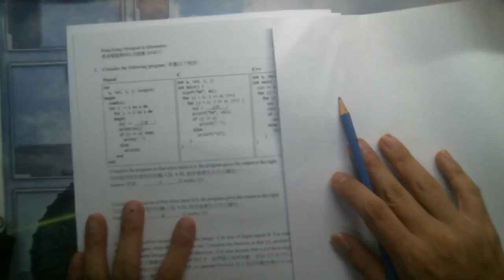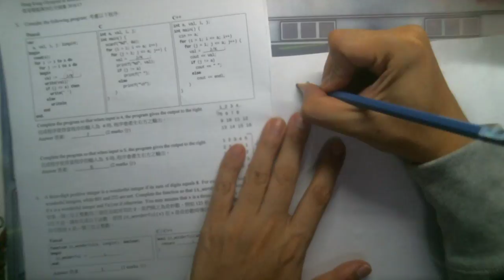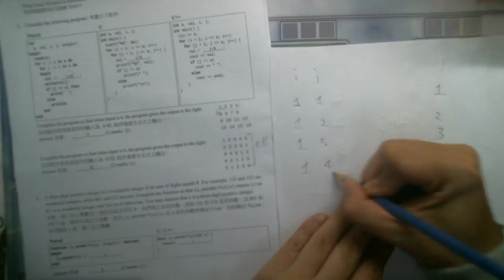16-17 Section B #5